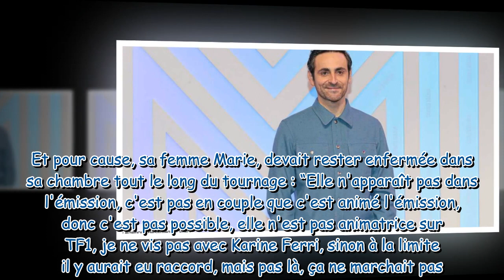« Elle était bloquée dans la chambre toute la journée » : Camille Combal revient sur son confinement